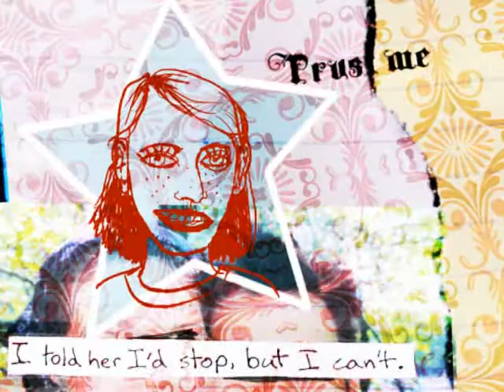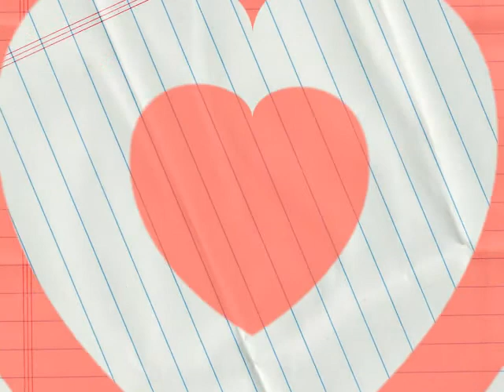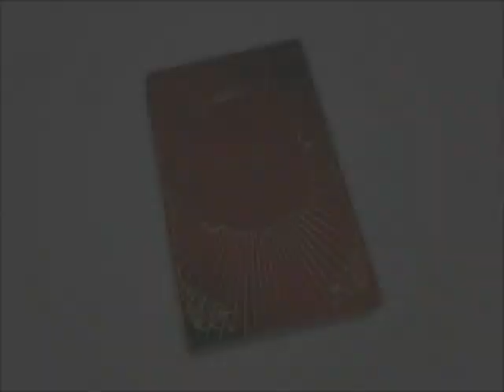"Fields of Gold" by Eva Cassidy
I made this video to show the world how much my fiancé means to me, and how much I love her. Music by Eva Cassidy.